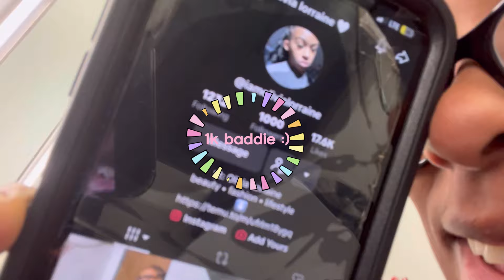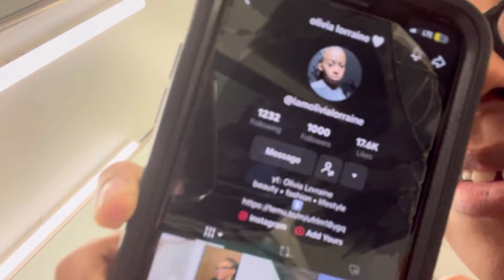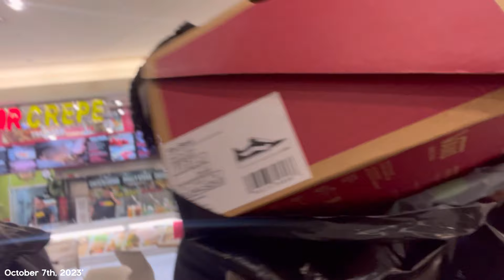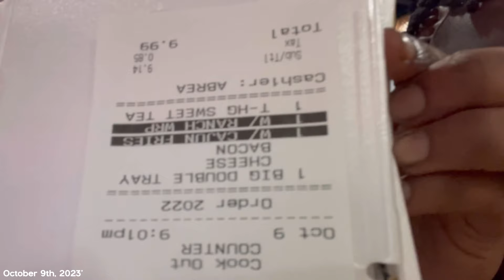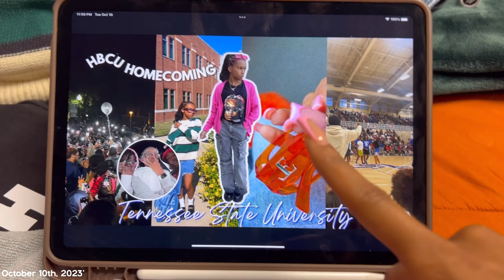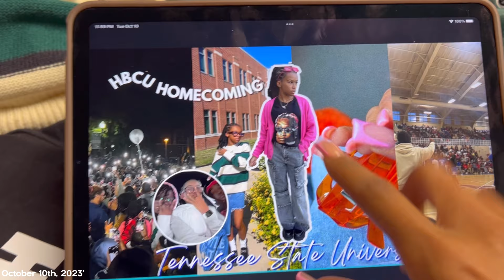a tsu homecoming part 1: rollitupk, shopping, fit 4 fit & more! | Tennessee State University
one of my favoriteeee vlogs of the year is here! This is only part ! so you know the best of the best happens not only in part 1...BUT PART TWO AS WELL!
Thank you my luuvlys for 1k on tiktok! ✿✿

Creators Mentioned! ♡

Other GREAT creators, my mutuals!💐

FAQ♡

bday: march 16th
what I use to film?: iPhone 13 Pro Max
college: Tennessee State University

my fashion | content | beauty socials